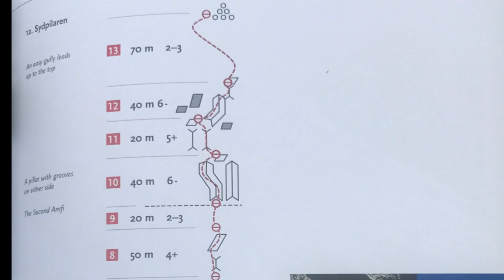Stetind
South pillar of Stetind 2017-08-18